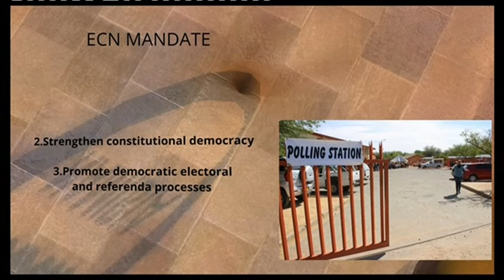GMN INTERVIEW | Sarah. Goroh SCOOPS Ambassador of Parliament Award - nbc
As a certified life coach, author, and inspirational writer, Sara's impact extends far beyond her professional roles. She is a passionate advocate for innovation, leadership, and women's empowerment, recently receiving the prestigious Ambassador of Parliament Award of Honour at the African Union Commission on Science and Culture (AUCS) Awards in Addis Ababa, Ethiopia.

Sara's dynamic work blends faith, leadership, and empowerment, making her an ideal role model for aspiring leaders and changemakers across Africa and beyond.

In this interview, we explored her remarkable journey, her dedication to community development, and the innovative steps she's taking to build a brighter future through her brand, Charizma.